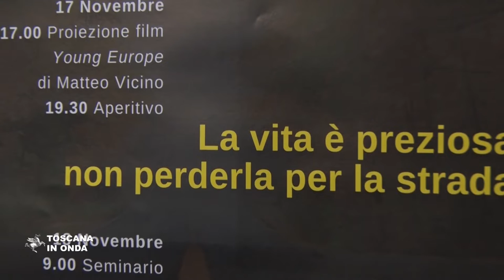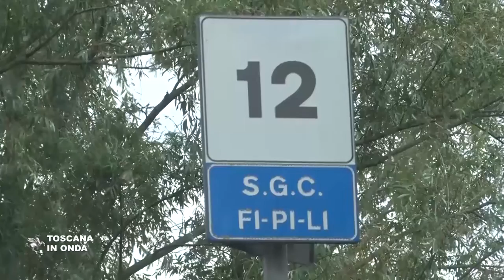Sicurezza stradale, gli interventi della Regione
Dal 2015 ad oggi la Regione ha finanziato 103 progetti di sicurezza stradale e realizzato o avviato la realizzazione di altrettanti interventi di messa in sicurezza di strade regionali, provinciali, comunali e statali. La notizia